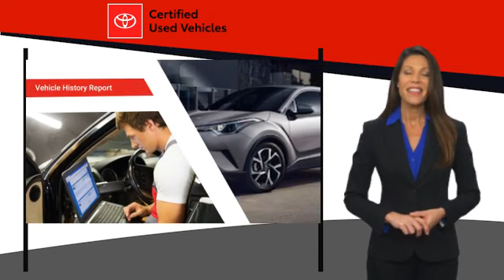2015 Toyota Tacoma Cedar Falls IA TT37318A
2015 Toyota Tacoma PreRunner V6

* DEERY CERTIFIED *, * LOCAL TRADE *, * 2WD *, * UPGRADE V6 ENGINE *, * NAVIGATION *, * LOW MONTHLY PAYMENTS *, * ALLOY WHEELS *, * BED LINER *, * TOW PACKAGE *, * POWER WINDOWS *, * POWER DOOR LOCKS *, * CRUISE CONTROL *.brbrCertification Program Details: Deery Certified Pre-Owned Details: * $0 Deductible * * 3 Months or 3,000 Miles (whichever comes first) * * Systems Covered  Gasoline/Diesel Engine, Transmission, Drive Axle, Hybrid Components, Filters, Fluids, Lubricants & Taxes and Seals and Gaskets * * See Dealer for More Information *brbrAwards:br  * JD Power Initial Quality Study (IQS), Vehicle Dependability Study   * JD Power Initial Quality Study (IQS), Vehicle Dependability Study (VDS)   * JD Power Initial Quality Study (IQS)   * ALG Residual Value Awards, Residual Value Awards   * 2015 KBB.com Best Resale Value AwardsbrReviews:br  * If you're looking for a compact pickup with a solid gold reputation for durability and reliability, the short list of choices will likely land you in one of the many 2015 Toyota Tacoma models. Off-roaders will appreciate the new TRD Pro Series. Source: KBB.combr  * Choice of four-cylinder or V6 power; good four-cylinder fuel economy; serious off-road prowess; standard touchscreen; convenient size; strong resale value. Source: Edmundsbr  * Get ready to have some serious fun with the most adrenaline-inducing lineup of off-road vehicles ever unleashed, the 2015 Toyota Tacoma Pro. It has muscular curves and a rugged look, complimented by large bumpers, bulging fenders, and a big grille. The 2015 Tacoma starts the adventure with available 4WD, an electronically controlled transfer case, stability control sensors and available BFGoodrich off-road tires, to deliver maximum traction. Whether it is for work or play, the Tacoma can handle all you throw at it in a more manageable form than a full-size pickup. Offered in three cab: Regular Cab fits up to 3 people, the Access Cab seats 4, and the Double Cab with large four doors and spacious interior for 5. Each cab size can be purchased as a Rear-Wheel Drive, or with 4WDemand part-time 4WD that can switch from 2WD to 4WD and back even while the vehicle is in motion. Each drivetrain is available with an automatic or a manual transmission. The exception is the Double Cab 4x2s, which are automatics only. All Regular Cab trims are powered by a 2.7-Liter, 159 Horsepower, 4-Cylinder engine. The Access Cab and Double Cabs add an optional 4.0-Liter, 236 Horsepower V6, exclusive to certain trims. Its fiber-reinforced composite bed has better impact strength than steel. Everywhere you look, you'll find thoughtful additions like rails, rings and compartments that make loading/unloading super easy. The interior has a modern urban feel, with controls and instruments that are easy to see and use. Sit inside and appreciate its intuitive feel, that is easy to maintain and comfortable as well. Offered with four levels of Entune audio, which uses compatible smartphones to provide access to information, entertainment and navigation. Source: The Manufacturer SummarybrServing the Cedar Valley Area for 3 Generations as one of MIDWEST'S LARGEST DEALER GROUPS including Cedar Falls, Cedar Rapids, Dubuque, Iowa City, Des Moines, West Des Moines, Davenport, Clinton, Urbandale, Grimes, Marion, Marshalltown, Mason City, Fort Dodge, Ankeny, Waterloo, Ames, Burlington, Quad Cities, Waukee, Johnston & Muscatine.